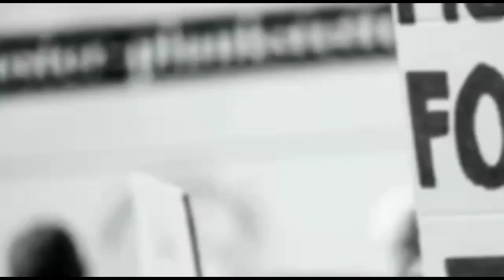Byculla Taluka President Samjhwadi Party President | Joined | Shivsena party | Aamir Ansari